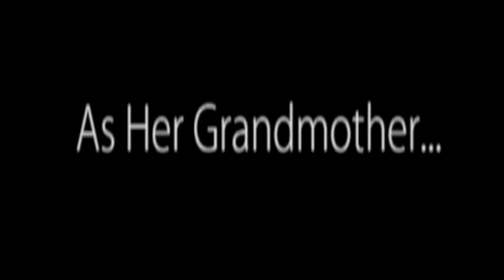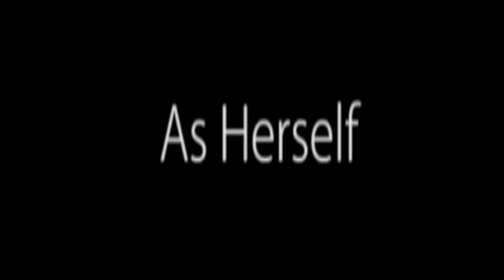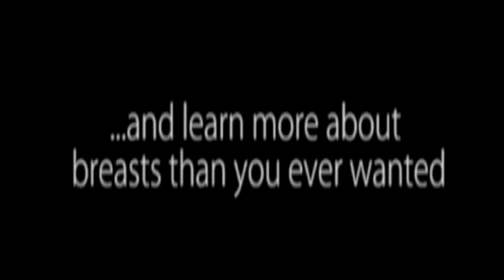MAMA JUGGS 2012 TRAILER: The Award-Winning Breast Health Show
This is Anita Shontel Woodley and her one-woman play, "Mama Juggs." The story revolves around Anita, her family members, and breasts. In the play, a teenaged Anita struggles with puberty. A grown-up Anita learns to breastfeed her son. Anita's great-grandmother dispenses advice through song, and Anita's mother, Mabel-Marie, is diagnosed with breast cancer. Anita has performed in Los Angeles and off-Broadway. In 2011, she won the Grand Prize at the M.A.L.I. Women's Arts Conference in Austin, Texas.